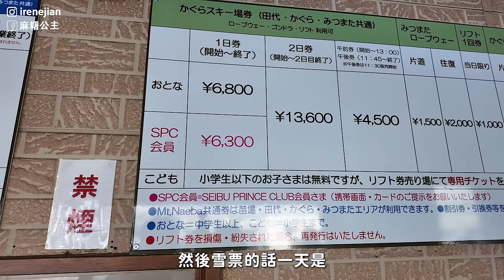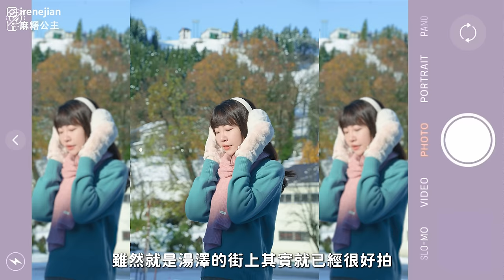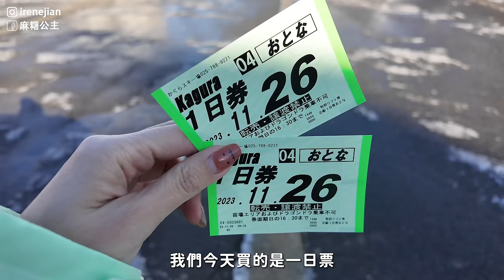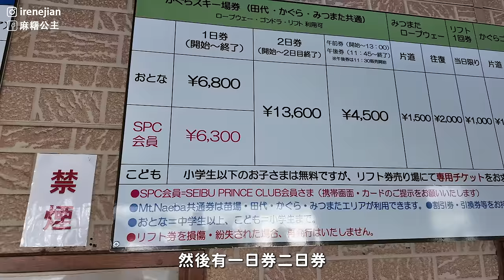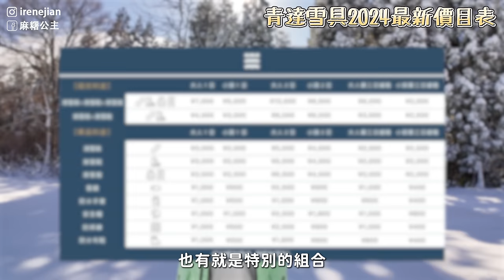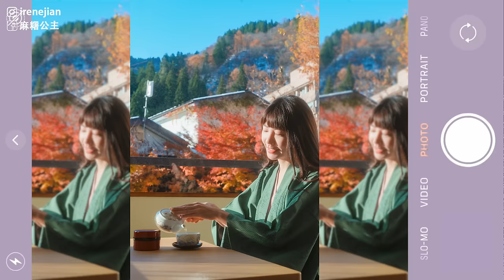2024日本最新雪季攻略！越後湯澤滑雪一天多少錢？高CP值溫泉酒店♨房間直接賞楓看雪！雪季提早一個月開始！新潟滑雪自由行推薦｜Irene麻糬公主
這次去新潟主要是賞楓
沒想到湯澤雪季提早一個月開始～
我們超幸運！在神樂滑雪場24雪季營業第一天就去滑了🥹
本集除了分享越後湯澤滑雪一天多少錢外
還住到一間高CP值溫泉酒店！
房間內可以直接賞楓看雪 非常推薦～
🔺訂房連結附給你們，越後湯澤溫泉松泉閣花月旅館：

PS：影片中的費用忘記加上滑雪了
我們大概一天一人保$400左右
給你們參考～
（影片最後有總結滑雪費用，方便你們截圖）

➡本集重點時間軸
00:00 精彩預告
00:40 神樂滑雪場雪季提前一個月開幕
03:36滑雪一天花多少錢？
04:59 挑戰自己滑雪！
06:30 租雪具裝備費用
07:08滑雪省錢小技巧
07:32 雪地圓夢比基尼
09:57 滑雪後的燒肉
10:25高CP值溫泉酒店 松泉閣花月旅館
13:36滑雪一天花多少總費用

📍日本旅遊行程訂房優惠！

相機：DJI Osmo Pocket 3 ＋Iphone 13 pro